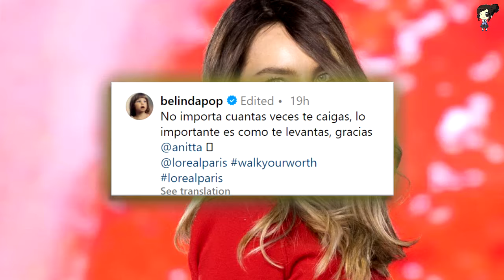Anitta Le Manda Mensaje A Belinda Tras Su Caída Y Christian Nodal Se Burla De Ella